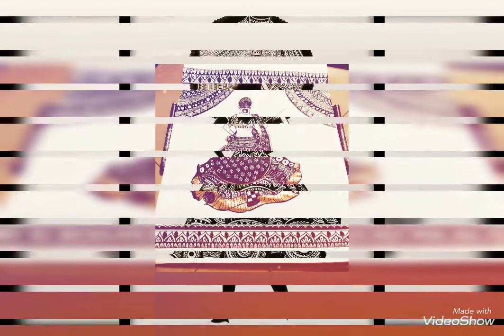Some of my Mandala works & Pattern works